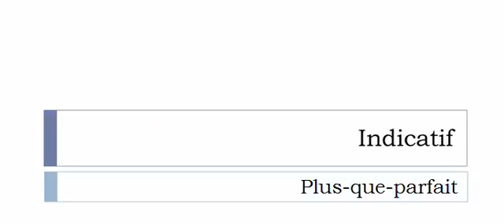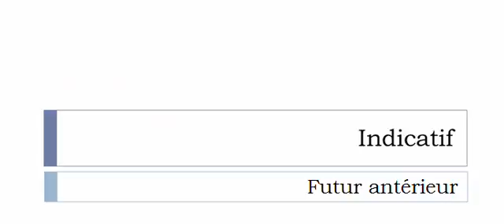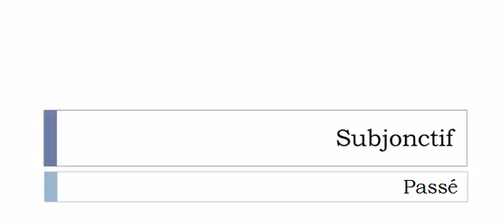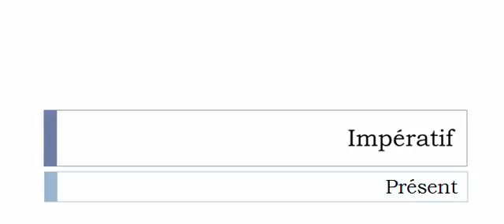Conjugaison française = Toutes les formes